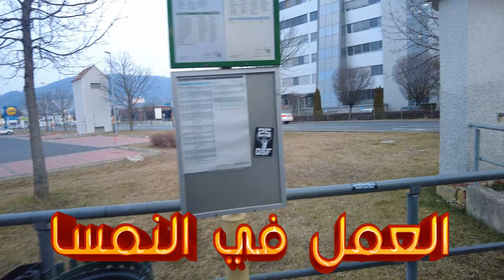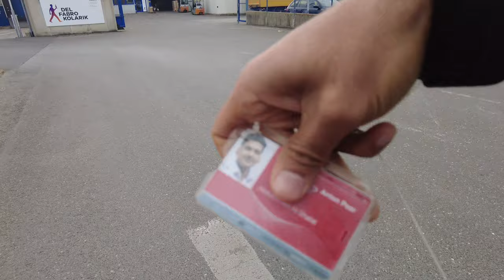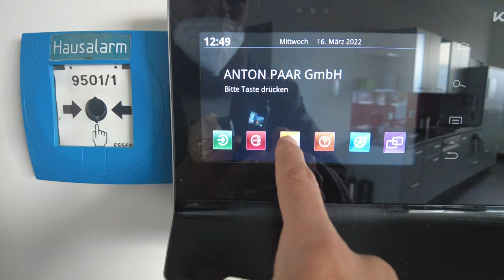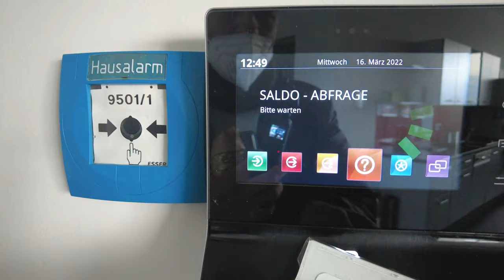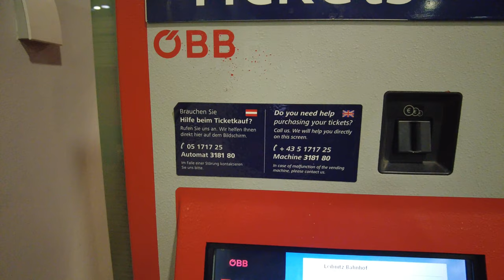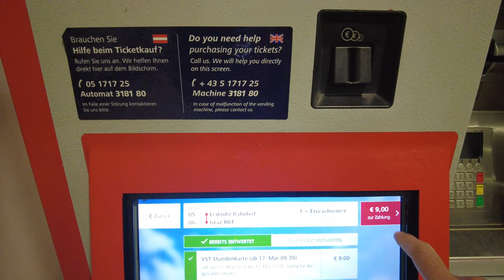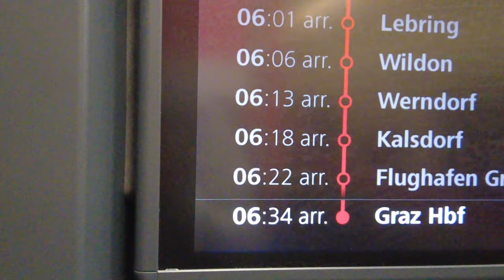العمل في النمسا 2022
في هذا الفديو يااصدقائي راح تشوفون كيف اني استخدم المواصلات للذهاب الى الشركة العالمية وايضا كمية التواضع بين زملاء العمل والاستمرايه وايضا يوجد طبعا عدة امور وتفاصيل اكثر انصحكم بمتابعة الفديو.

واذا عندك سؤال تكدر تكتب في التعليقات ايضا .

✨ لاتنسى دعم القناة باللايك والضغط على زر الاشتراك ❤️

✨. اخوكم عبدالرحمن الشلال مبرمج في شركة انطون بار ✅